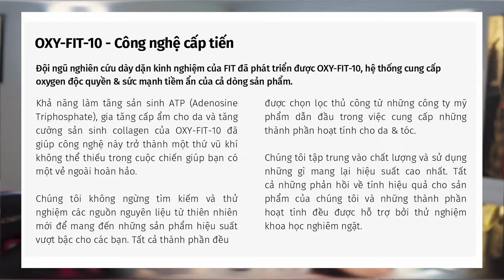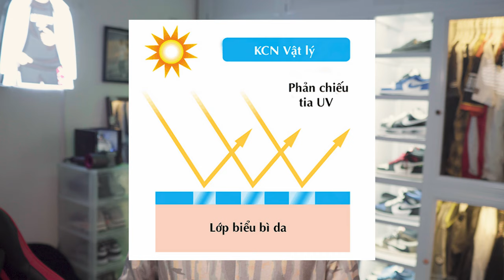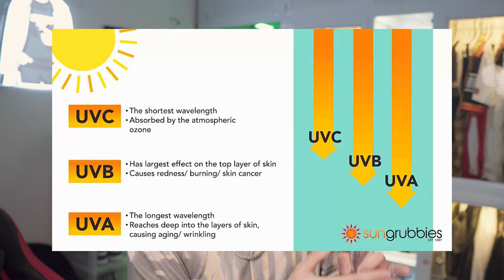Sản Phẩm Giúp Tối Giản Chu Trình SKINCARE | Bí Kíp Để Da Không Mụn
FIT SKINCARE - Dòng sản phẩm chăm sóc da tối giản từ thương hiệu FIT